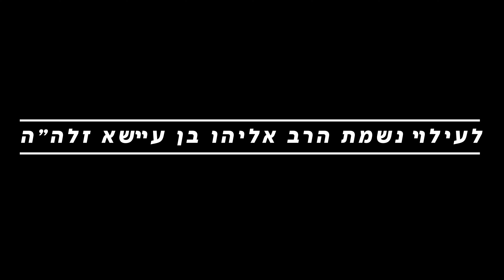שיעור 24 (אלול תשפ״ד) - מצוות תליית הנסקלים